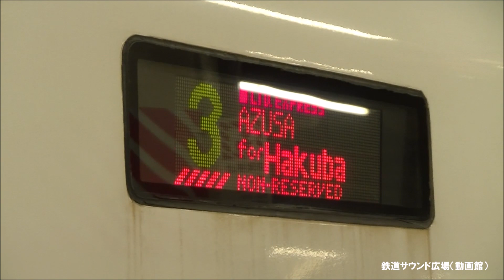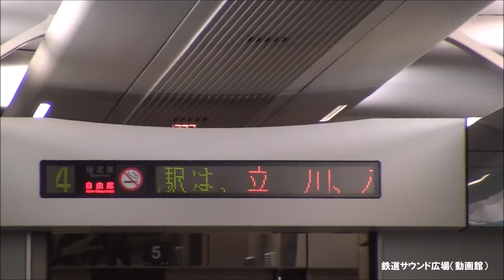【車内放送】特急あずさ55号（E257系 白馬行 4打音チャイム 自動放送＋肉声放送 新宿発車後）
17年8月、新宿ｰ白馬間E257系特急「あすざ55号」車内放送を収録。「スーパーあずさ11号」の4分後を追いかける臨時列車の為、よく空いていました。久々に新宿運輸区の担当列車に遭遇しました。